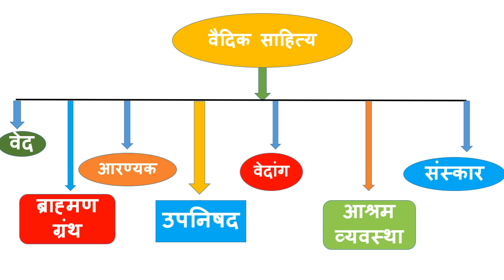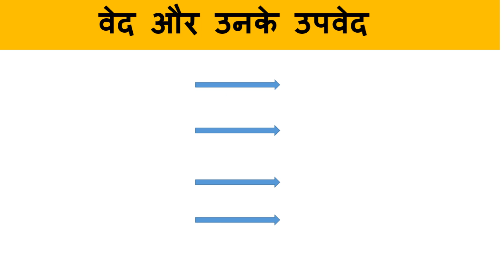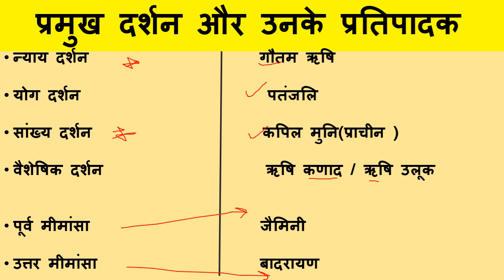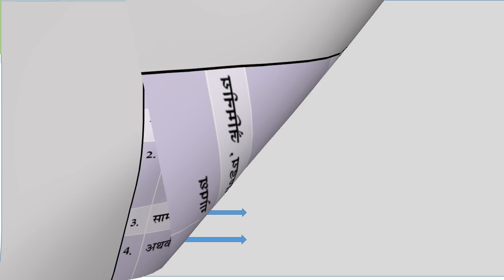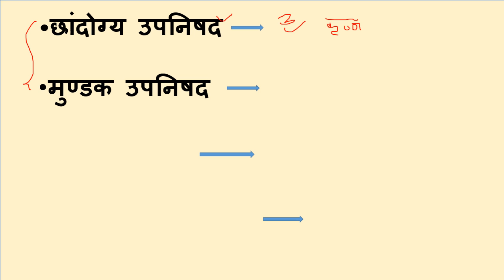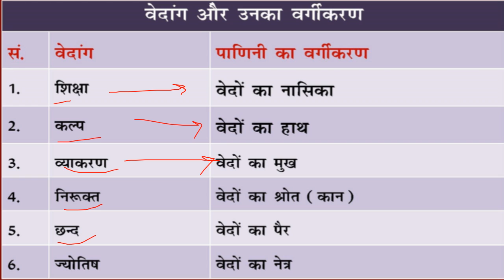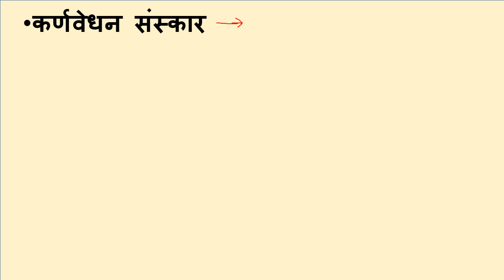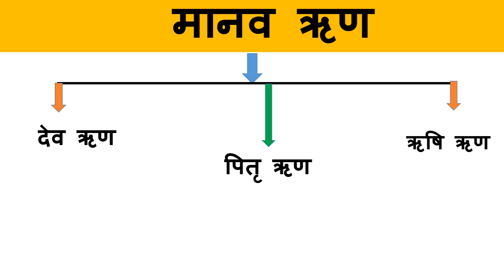वैदिकसाहित्य||वैदिकग्रंथ||उपवेद||वेदांग||आरण्यक||ब्राह्मणग्रन्थ||मानवऋण||उपनिषदllआश्रम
for all competitive Exams as SSC UPSI UPSC UPSSSC CTET UPTET NDA RAILWAY AND OTHERS ONE DAY EXAMS

in this video I will discuss about vedik age and its literacy and its nature how to grow vedic sabhyata

vedic age previous video playlist se visit kre

haddapa sabhyata videos

motivation video